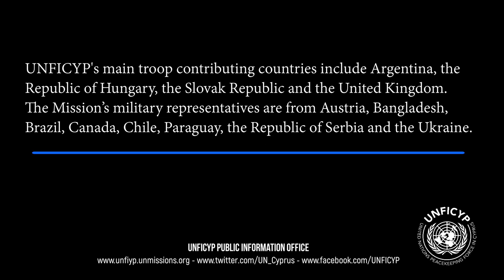UNFICYP Summer Medal Parade 2018